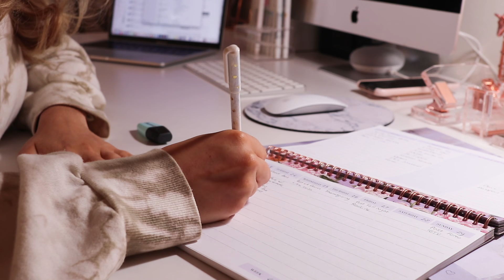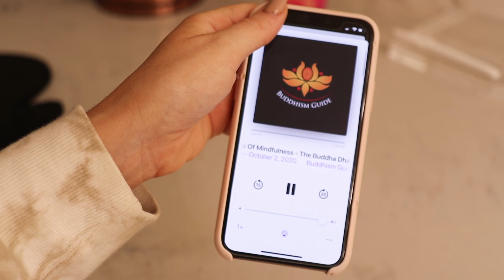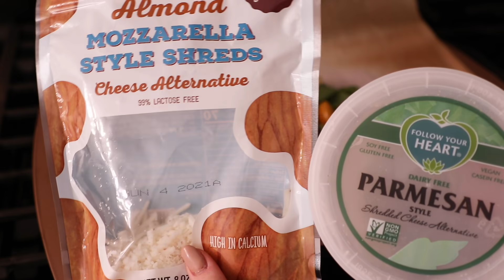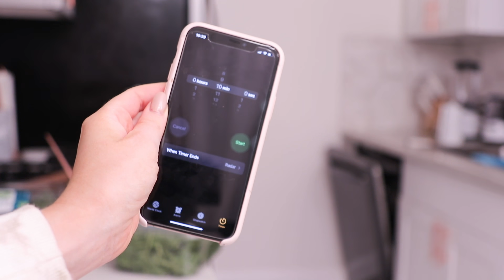My Winter Night Time Routine ❄️ How I Relax & Unwind at Home 🌙✨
My Winter Night Time Routine for 2020 to relax & unwind at home!
OUTFIT & BEAUTY INFO LINKED BELOW ⇩

✨ INFO:
I hope you enjoyed this new routine video, and it gave you some cozy winter / holiday vibes. If you would like me to film a morning routine video as well, give this video a thumbs up - it's much appreciated!

Revolve Beige Shacket
Gucci Dionysus Bag
Faux Leather Leggings
Revolve Black Booties
Tie Dye Sweatshirt
Tie Dye Joggers
False Lashes I always wear

- Where are you from? I was born in the Netherlands, but my family is from Russia. I moved to the US a 2,5 years ago, first to Washington DC and now to LA. - and I’ve learned English in high school.

- What did you study? I finished my LL.B. in Dutch Law at the University in Groningen (RUG), the Netherlands. After graduating, I did one year of the Research Master in Law (LL.M.), as well as one year of the B.A. in Philosophy of a Specific Scientific Field at the University of Groningen (RUG). After that, I did the General LL.M. at the George Washington University Law School (GW). I finished my General LL.M. at GW with the focus on Philosophy of Law, First Amendment/Constitutional Law & International Human Rights for Women in 2018.

- What work do you do? I am an online entrepreneur - I am a fulltime social media content creator & have my own stationery brand Supplied by Lily.